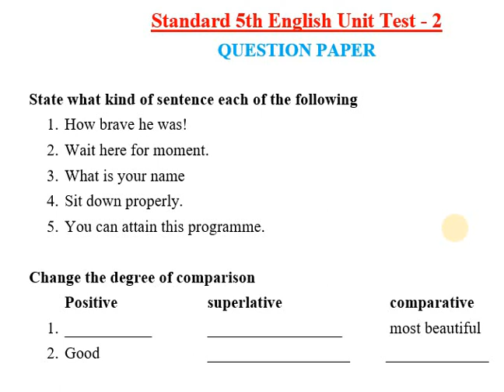5th English Unit Test 2 Question Paper